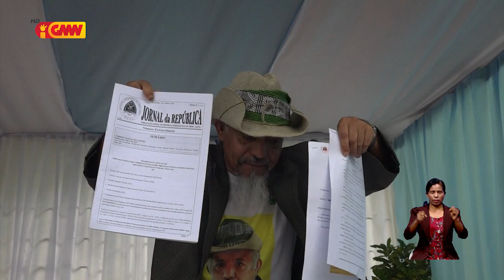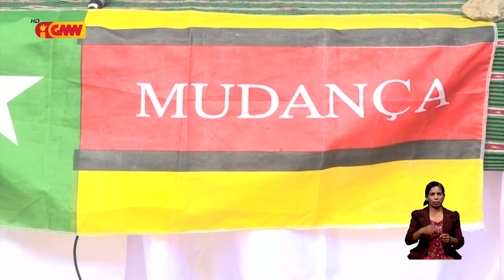Egidio de Jesus sei lori Lider nain tolu husi Partidu FM ba Tribunál